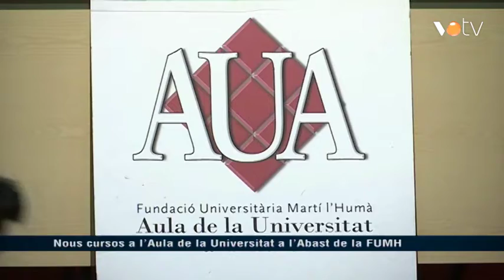VOTV - Nous cursos a l'Aula de la Universitat a l'Abast de la FUMH